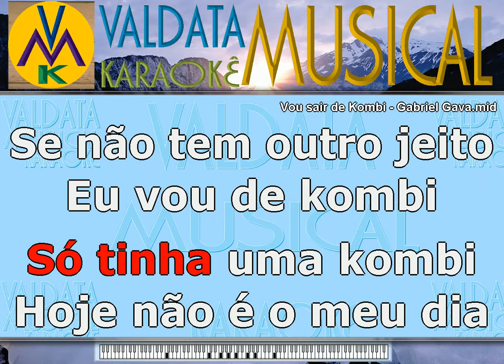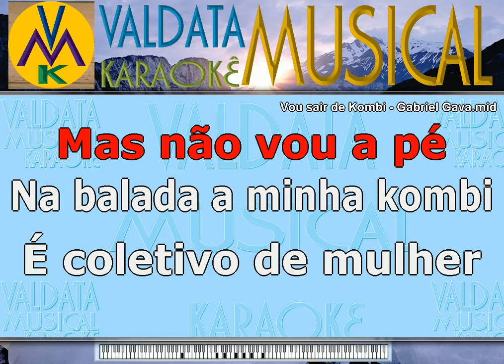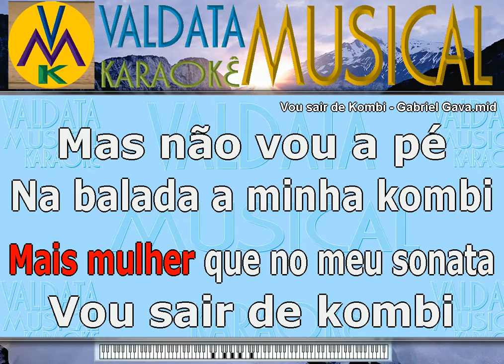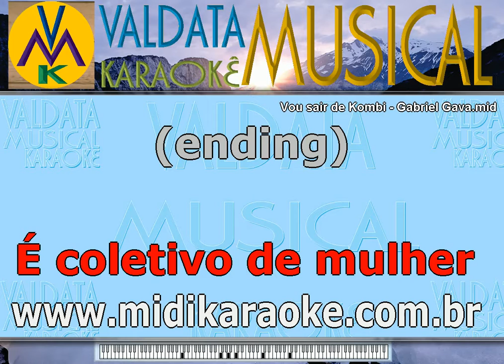Vou sair de Kombi Gabriel Gava Karaoke